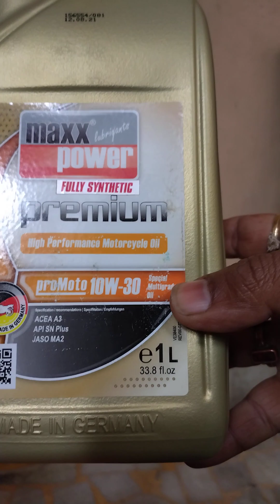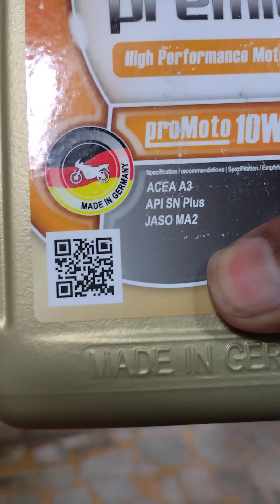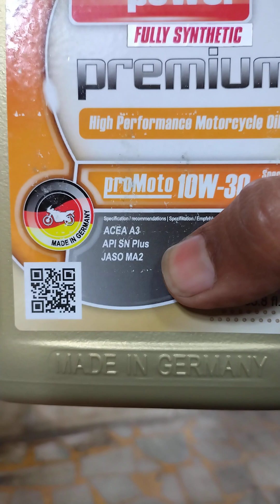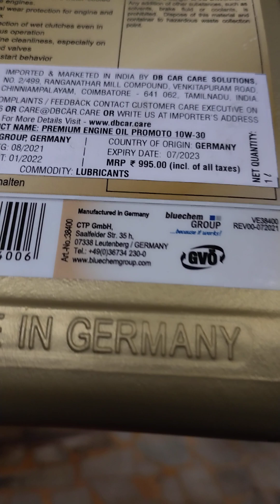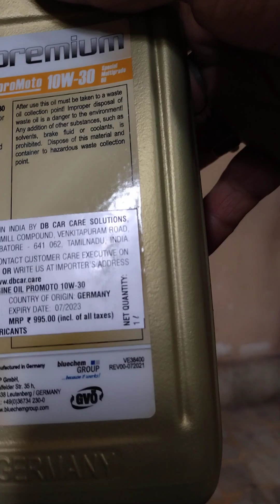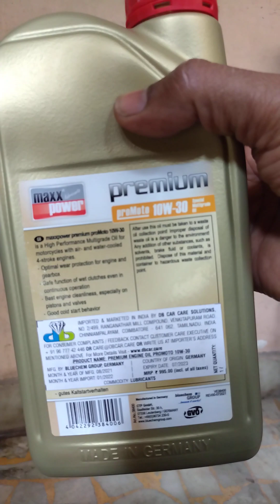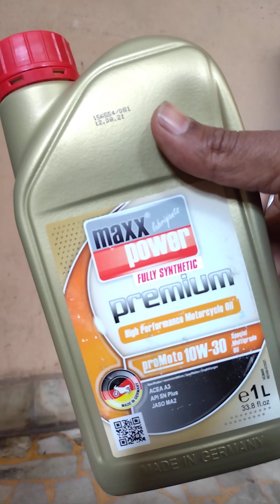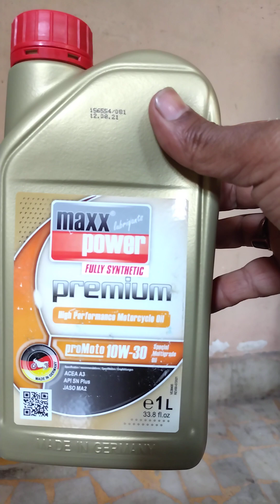Bikers Must Try This Oil : Made In Germany: First On Youtube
an underrated oil which is not famous but having ultimate performance quality